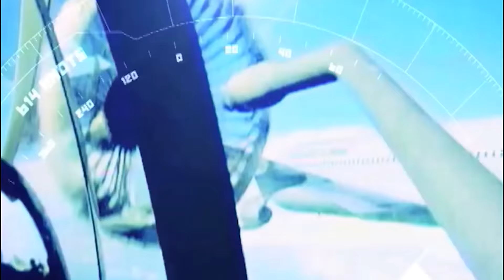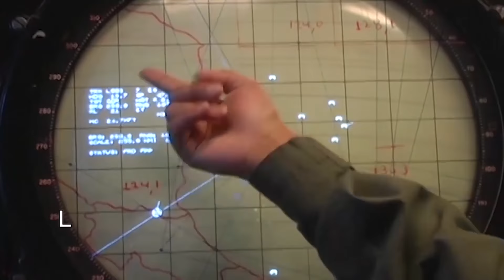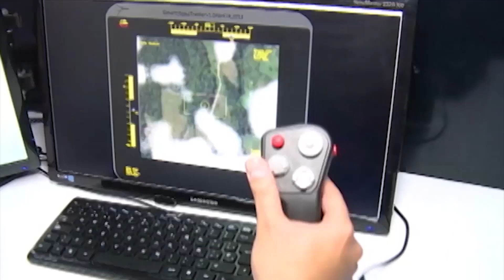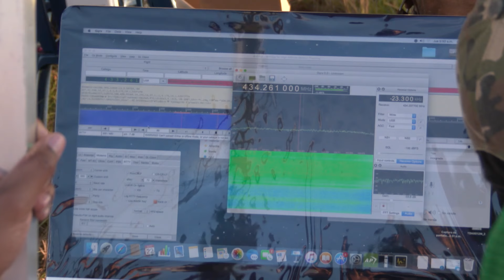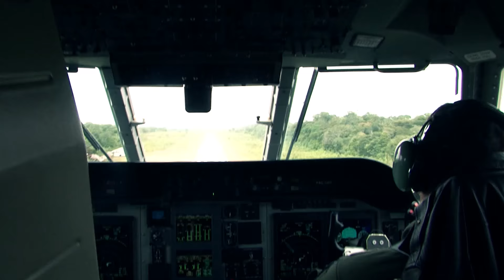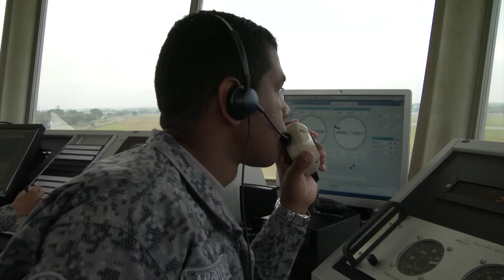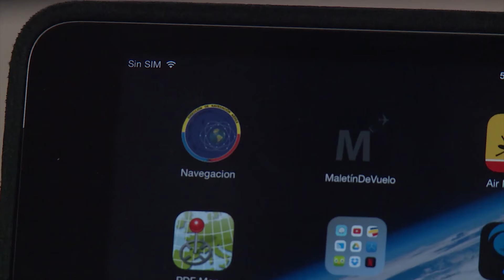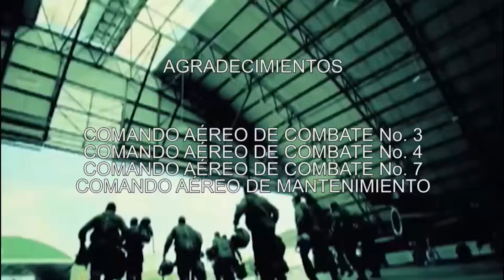A VOLAR 2 DE OCTUBRE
En esta emisión veremos la importante labor que cumple la Jefatura de Operaciones Aéreas de nuestra fuerza y el apoyo que estas damas y caballeros del aire prestan a las diferentes regiones del país a las que llegan nuestras aeronaves, además mediante una alianza educativa con la Universidad Distrital se dio el lanzamiento de una globo sonda en el Grupo Aéreo del Oriente, también la jornada de apoyo al desarrollo en el corregimiento de la Chorrera  en la Guajira, y la misión de la  Dirección de Navegación Aérea  que ejerce el control de las aeronaves militares con la ayuda de la aeronáutica civil para brindar total seguridad a los vuelos que surcan nuestro territorio.